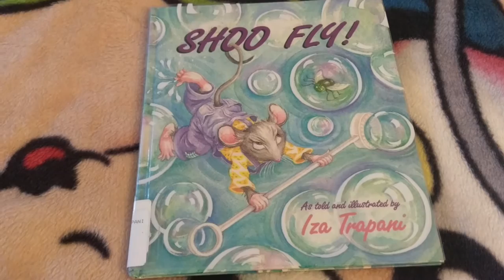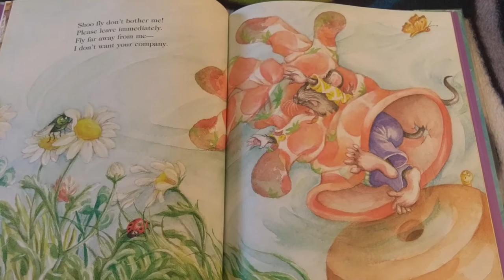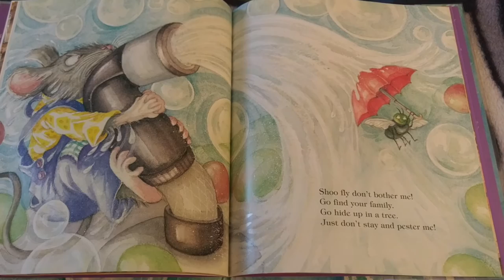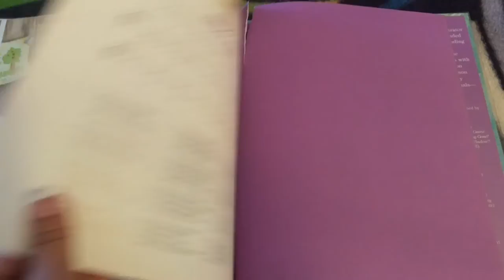Shoo Fly! By: Iza Trapani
Children's book / song book sang by me